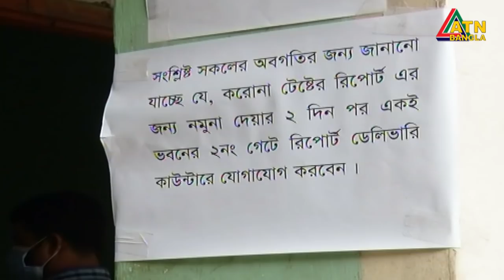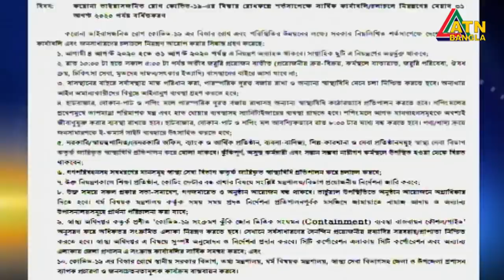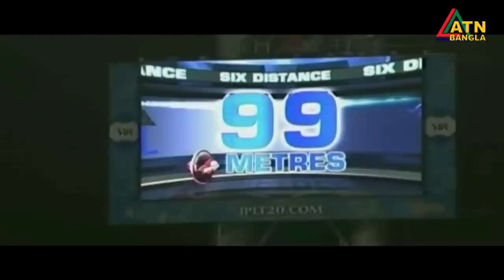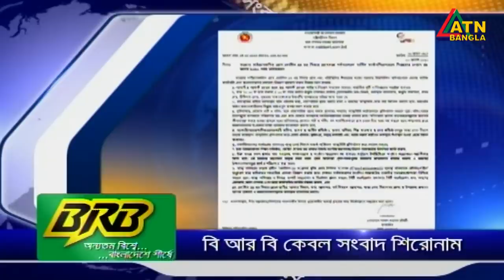এটিএন বাংলা রাত ১০টার সংবাদ । 03.08.2020 | ATN Bangla 10 PM News